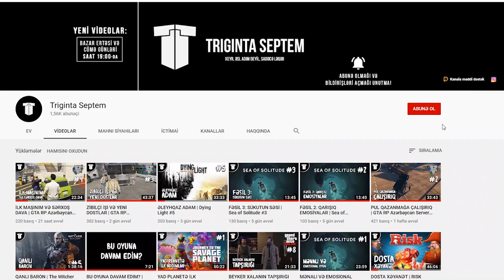SÜJET XƏTTİ: BÖLÜM 2 | StarCraft II: Wings of Liberty #2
StarCraft 2 oyunun ilk süjet xəttinə davam edirik!